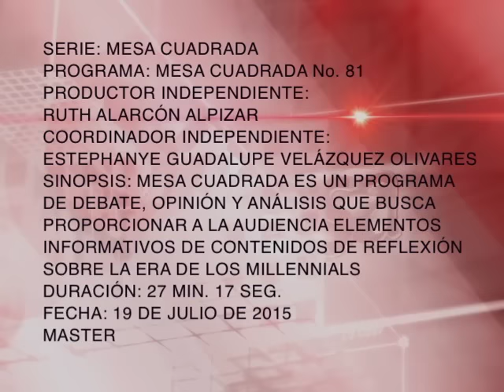Mesa Cuadrada - La era de los millennials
Mayté Noriega, Javier Oliva y José Ureña debaten sobre la "Era de los millennials", junto a Alejandro Piscitelli, filósofo argentino, especializado en los nuevos medios.